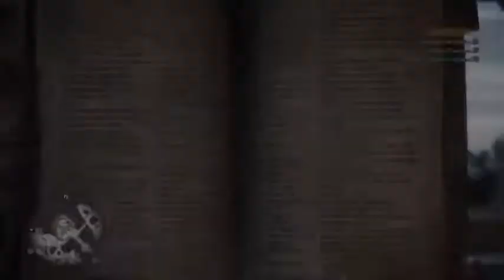Monster Hunter World - Premier échec de la Mission : "Un Anjanath envahissant"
Joué sur PS4